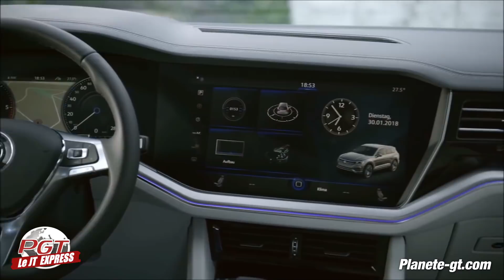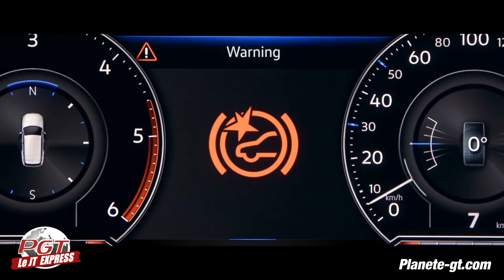PJT Express : Volkswagen Touareg 2019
Le Nouveau Volkswagen Touareg 2019 est en place ! On en parle de suite et j'attends vos avis dans les commentaires !
Tu as le droit de liker cette vidéo ;) Merci

Volkswagen présente le nouveau Touareg 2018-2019, un SUV qui vient se placer au sommet de la Gamme Volkwagen 2018 et s'équipe du meilleur des technologies VW pour clairement s'installer dans la gamme des SUV Premiums.

La mise à jour esthétique est au rendez vous avec un design qui joue dans l'efficacité et la prestance. Comme à son habitude, Volkswagen n'a pas fait dans la prise de risque et joue la sécurité avec un style rassurant mais puissant. L'élément fort sera évidemment la grosse calandre bardé de chrome et des énormes phares équipés du système Matrix LED.

A l'intérieur de la tableau de bord abore le nouveau Cockpit Innovision qui joue dans la démesure avec un écran centrale tactile de 15 pouces et un écran digital derrière le volant de 12 pouces. C'est selon Volkswagen l'expression de l'habitacle connecté du futur. Il faudra tester tout cela.

Volkswagen Touareg 2018 prix: non fournis
Motorisations Touareg 2018 : V6 Diesel 231ch et 286ch